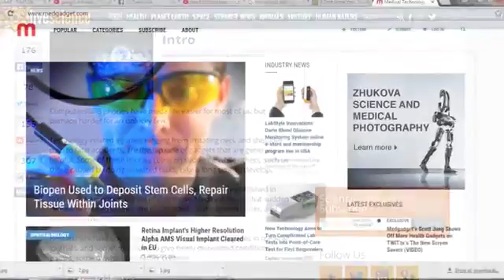online Education the best education